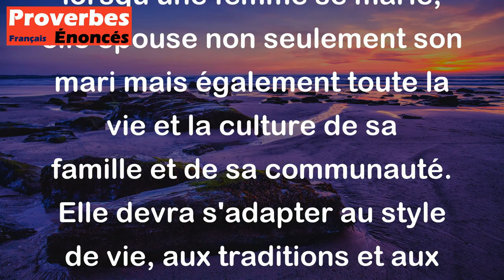Qui prend mari prend pays. - Proverbe Québécois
Le proverbe "Qui prend mari prend pays" signifie que lorsqu'une femme se marie, elle épouse non seulement son mari mais également toute la vie et la culture de sa famille et de sa communauté. Elle devra s'adapter au style de vie, aux traditions et aux coutumes de son nouveau pays, ainsi qu'à sa langue et à sa culture. Cela souligne l'importance de prendre en compte tous les aspects de la vie conjugale avant de décider de se marier.